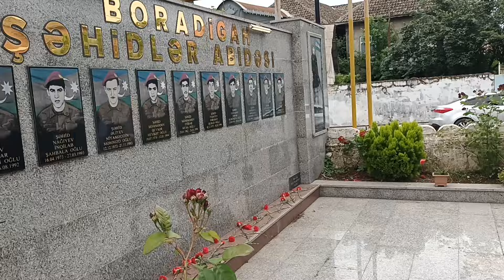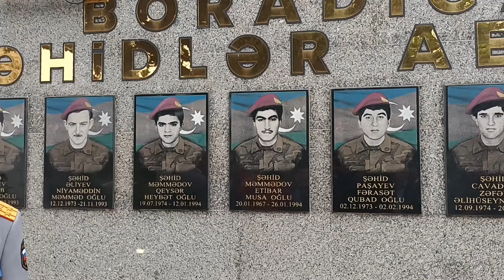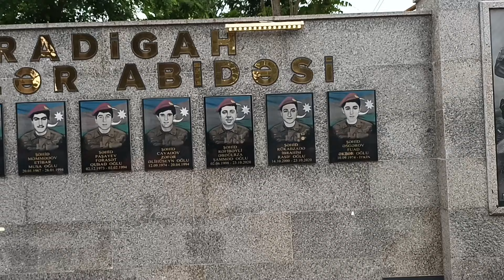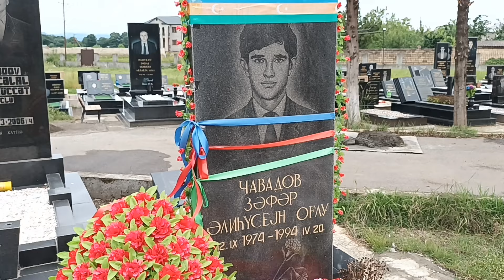Boradigah məktəbinin 50 illik (1974) məzunları.18.05.2024.(1-ci hissə)